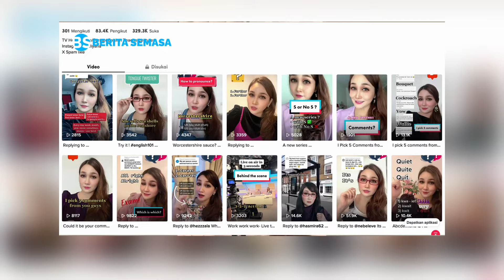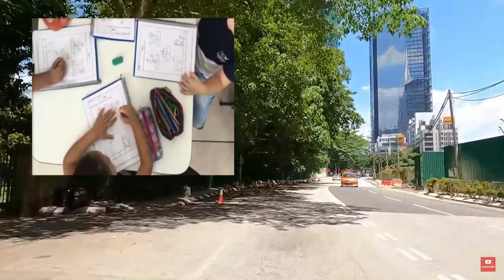Wah Gawat!!! Bagaimana mau MENDUNIA jika di dalam negaranya sendiri TIDAK DIHARGAI